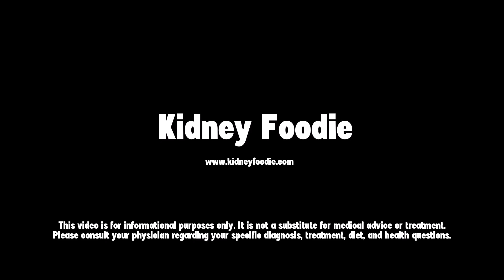Is Cabbage Good For Kidneys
How much potassium is in cabbage? Is cabbage high in phosphorus? Is cabbage high in oxalates? All these answers and more from a registered dietitian and board certified specialist in kidney nutrition.

For in depth, affordable education on how you can use nutrition to preserve your kidney function, or you can try out a sample of the course by signing up